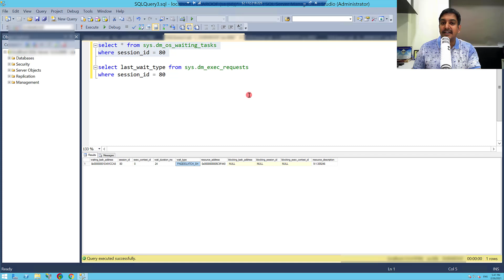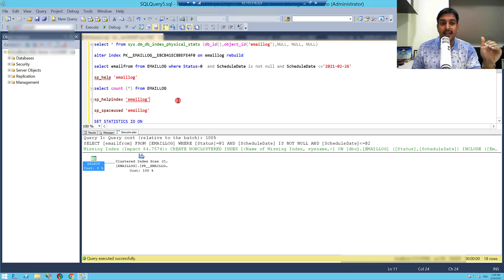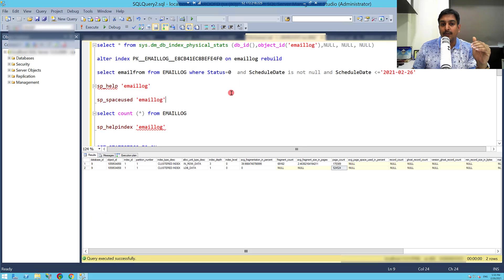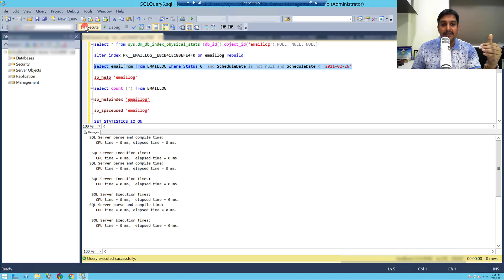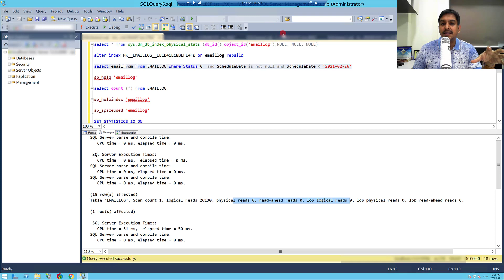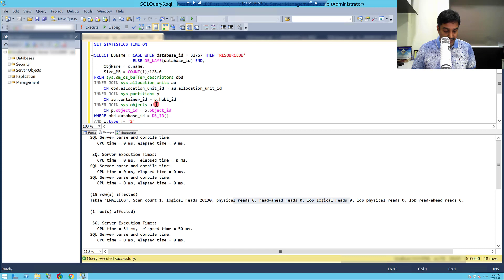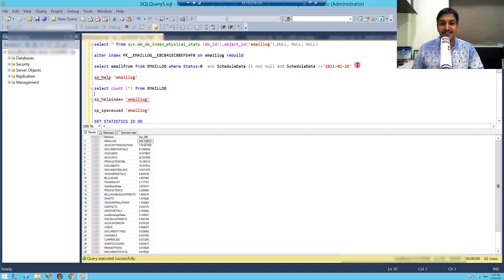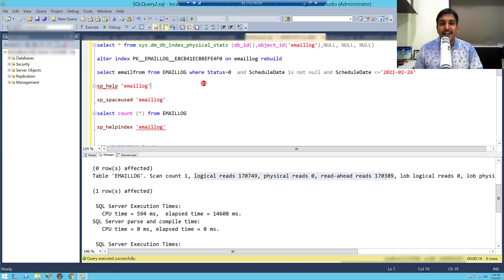LIVE Troubleshooting on Production Server – Physical vs Logical IO (by Amit Bansal)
For scripts, SQL tutorials, event resources & more free learning content, join SQLMaestros as a FREE member.